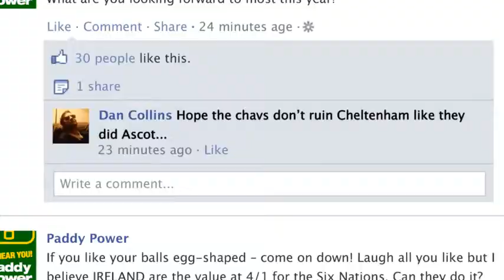Paddy Power Chav Tranquilizer